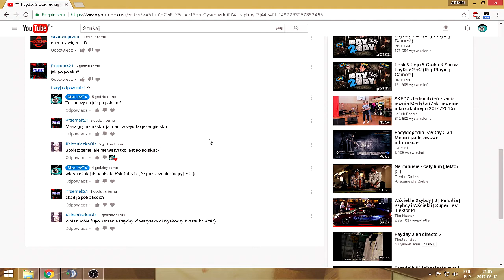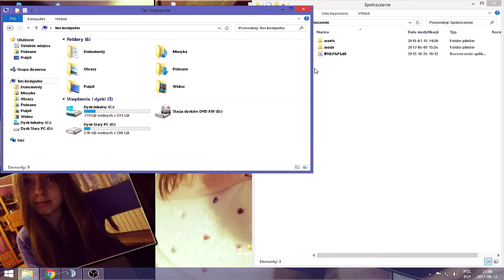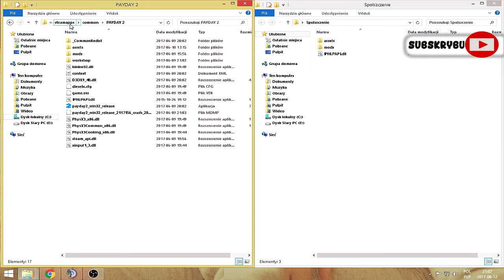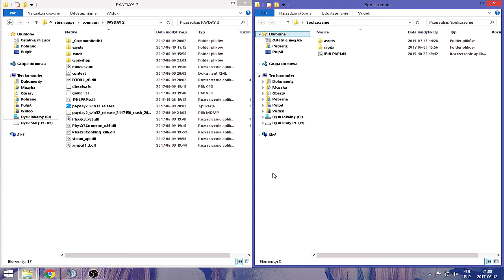Jak wgrać SPOLSZCZENIE do PAYDAY 2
{ LINKI }

W razie problemu zawsze możesz odwołać się w komentarzu lub na grupie na fb na którą serdecznie zapraszam :)

inne poradniki